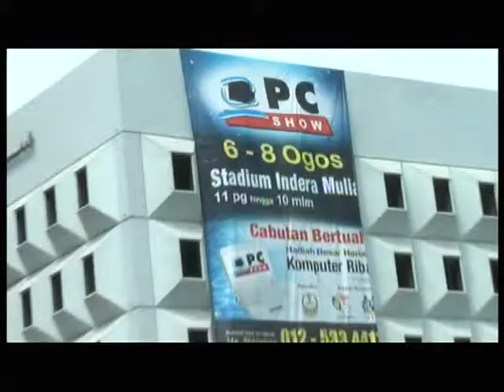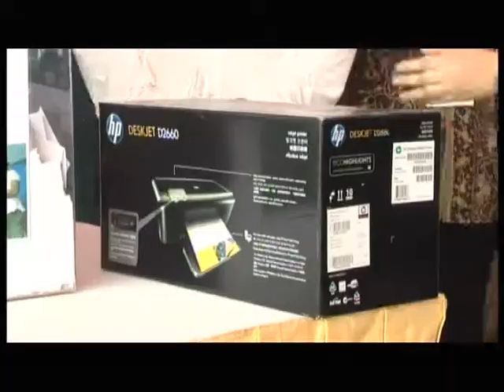MBI@PC Show 2010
PC Show 2010 - MBI
Organized by LSL Infotech